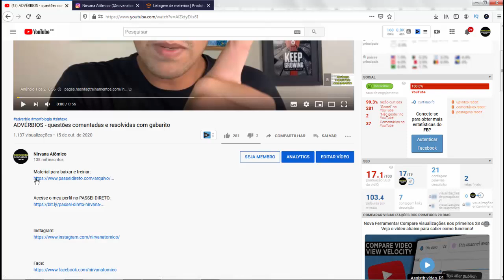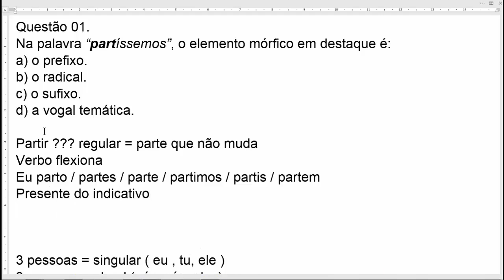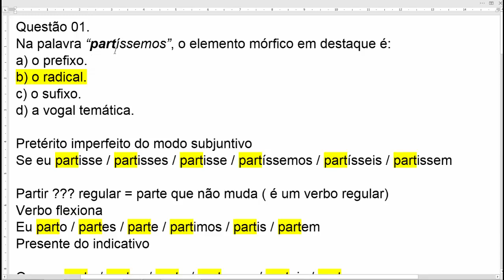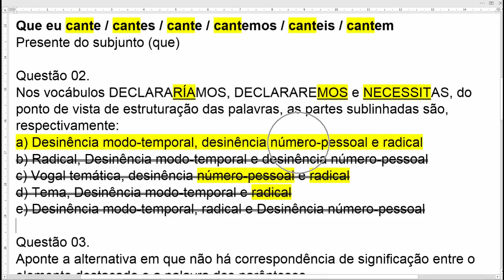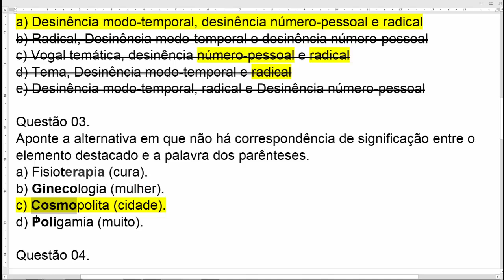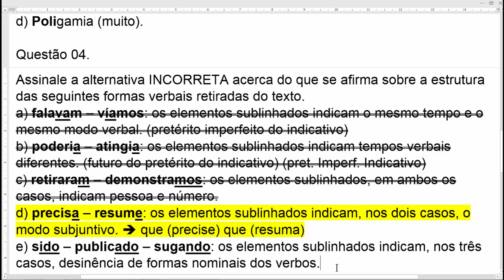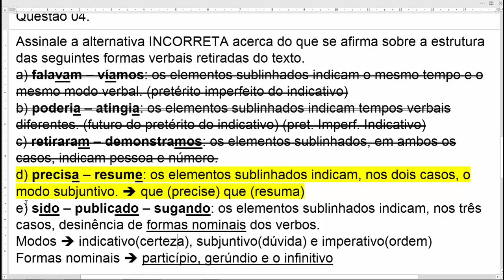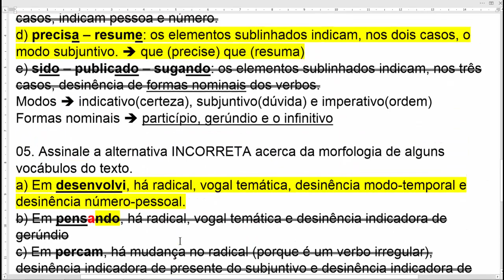Verbos - questões comentadas e resolvidas com gabarito